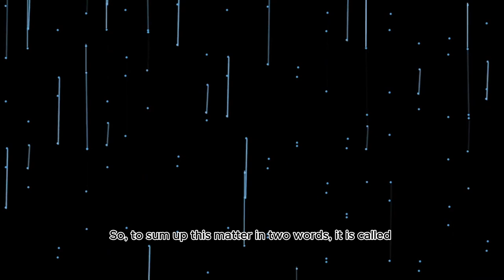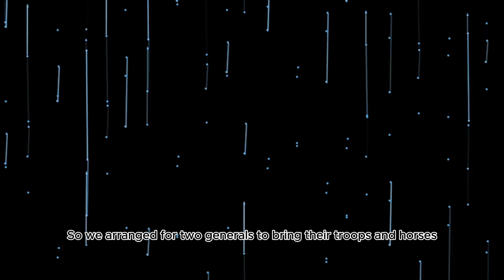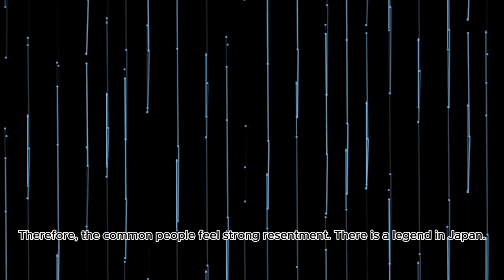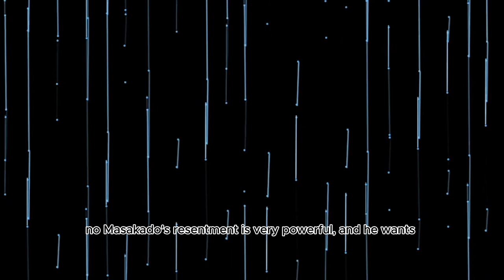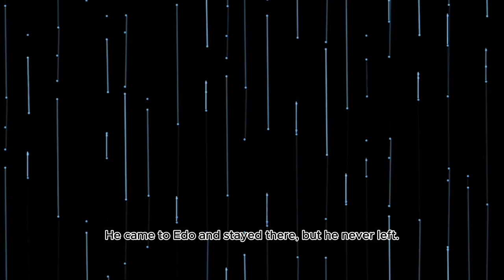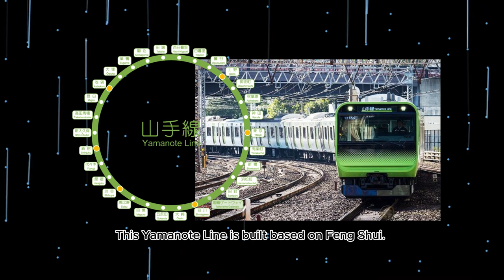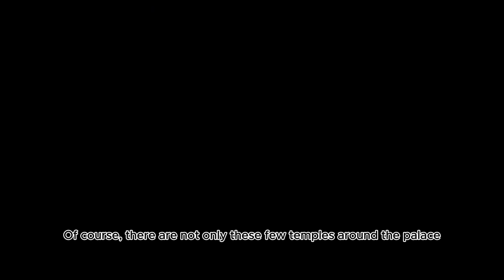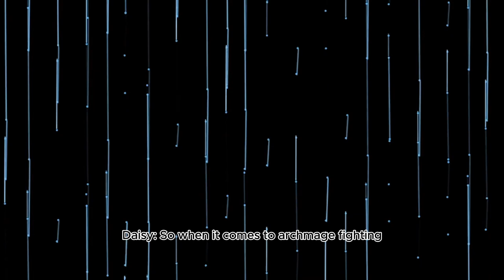The only country in the world that uses magic！